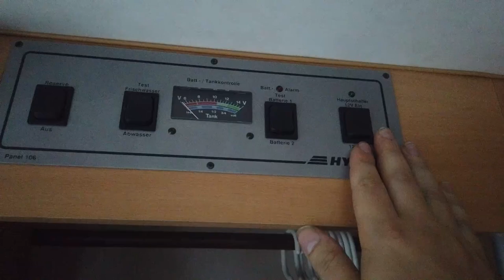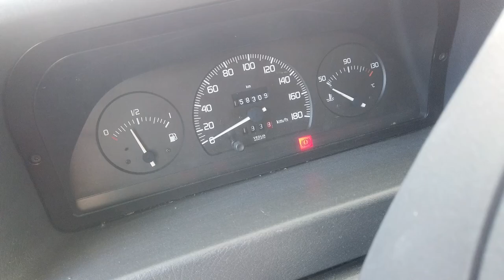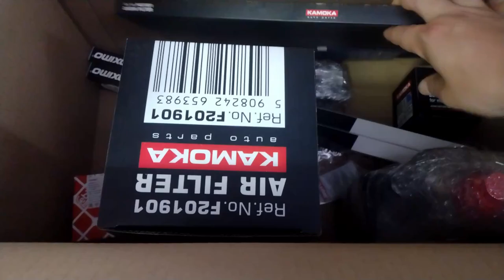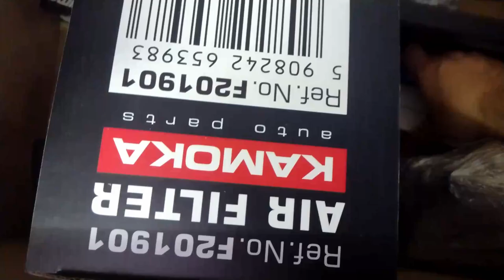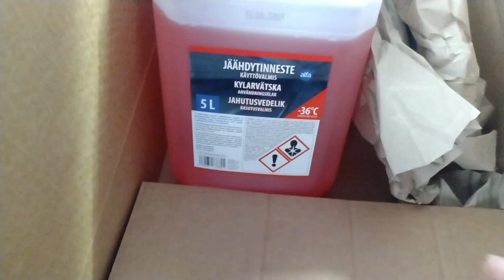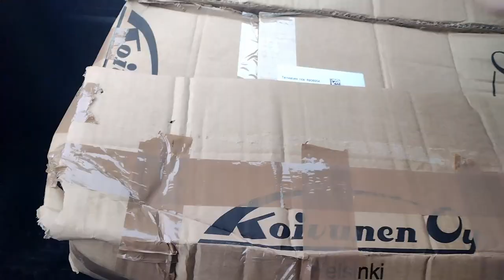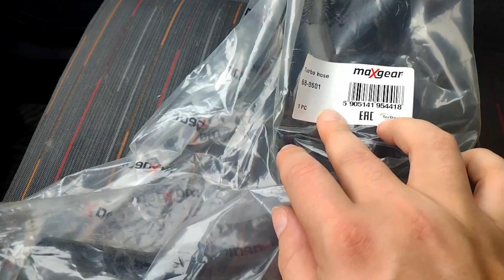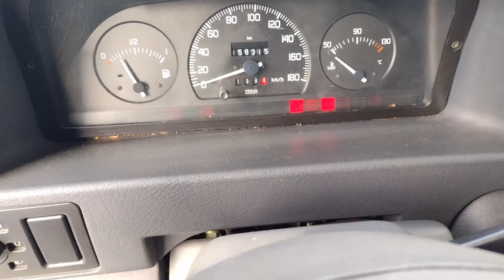Part 1 - Hymer 554 Swing Camper Project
Project is now started.

After reviewing gearbox oil, its not 100% right stuff but it should work for this year.

I dont know what was the clutch noise...

That windscreen "fog" / white stuff is super weird.

Looking for game or software keys? and save some money!